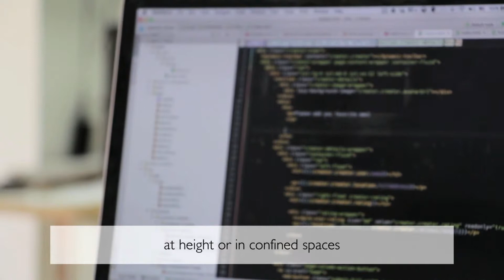Awesome Founders: Invert Robotics | New Zealand Broadcasting School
(media description)